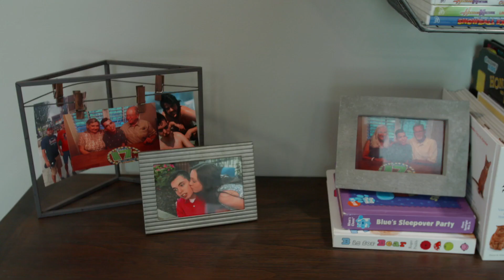Christian B's Reveal video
This dapper seventeen-year old young man with an ear to ear smile is Christian. His infectious grin can melt your heart and comfort your soul. He touches the hearts of everyone he meets and inspires others to make a difference. Christian is seventeen years old and attends Dacula High School. He lives with his Mom, Dad and two younger sisters (Cathryn 15 and Ashlyn 13). Christian was born healthy and developed as an infant should, meeting milestones as expected. He was a quiet little guy and didn’t have much to say in terms of babbling or words as he was approaching two years old. He was a late walker, as he started walking around 18 months. That was also about when he started having frequent involuntary breath holding spells. His lips and fingers went blue and he would go limp for 30 seconds or so. This was incredibly concerning and it was happening involuntarily. Christian began having grand mal seizures, drop seizures and breath holding spells on a daily basis. It was a challenge to get these seizures under control, as well as obtaining a true diagnosis. He and his family spent most of their time with neurologists or in the hospital. They were desperately looking for answers and sought the help of a geneticist. Christian was in status epilepticus meaning that his seizures were constant and wouldn’t stop. Doctors had to put Christian in a drug induced coma and he was in the PICU for almost 2 weeks. He was only 3 years old. He was in the hospital for a month and they still needed a way to manage his seizures. They tried multiple medications and a Ketogenic diet. Neither worked. He also had reflux and difficulty swallowing, so it was decided that he needed a G-Tube and a Fundoplication to help with the reflux. Christian was also diagnosed with Spastic Cerebral Palsy due to his disordered muscle tone and contractures. He endured another significant episode of epilepticus and was hospitalized in November 2013. He spent Thanksgiving in the hospital and wasn’t released until Christmas. After that, he was assessed by a new neurologist, who diagnosed him with Lennox-Gastaut Syndrome (LGS). LGS is a severe form of epilepsy that typically becomes apparent during infancy or early childhood and is most often diagnosed between 3-5 years of age although it took longer to determine that this was another syndrome Christian had. Since then Christian has been on a regimen of six medications and daily supplements which have minimized his seizures. He is essentially nonverbal, but can vocalize some sounds and words including Momma, Dadda, PopPop, Nana and Papa. He also uses sign language with a few consistent signs that he uses to communicate basic want and needs. He requires full assistance when walking and wears AFO braces to help support his feet and legs. He can take a few steps on his own when he’s highly motivated. If he does walk, he tires very easily and can only walk short distances. His home is currently not wheelchair accessible. When he needs help with mobility, his family carries him from room to room. He uses a wheelchair for mobility outside of the home. Christian is such a laid back kid and just goes with the flow. He can be quite the jokester. He loves to be silly and get a reaction out of you. He enjoys looking at pictures of family members and friends. He has a special memory book of photos that he looks through every day. He also loves going on family vacations to the beach and Disney World. He enjoys watching his favorite shows when he’s relaxing. Christian’s favorite place to unwind and be free is his bedroom. That is why Sunshine on a Ranney Day is thrilled to be able to give him a dream room makeover and renovate his bathroom to be accessible. This project will soon be under way and we hope that you will get a kick out of seeing the finished product. This will be a labor of love and we invite you to join us in support of this venture.